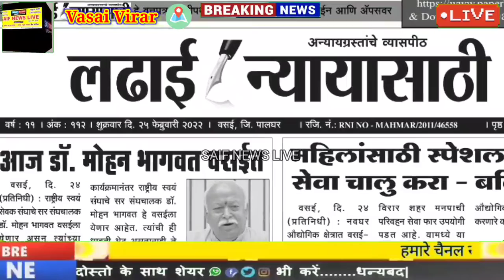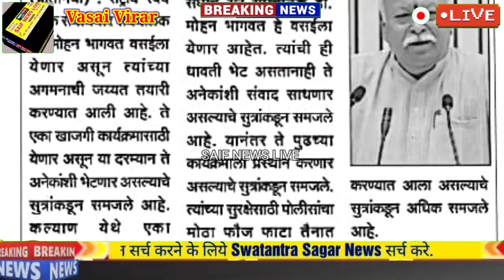Big Breaking News मुंबई मे आज आरएसएस प्रमुख मोहन भागवत का होगा तूफान दौरा